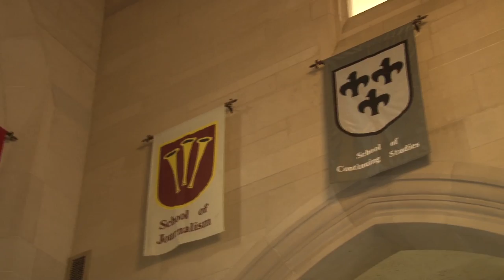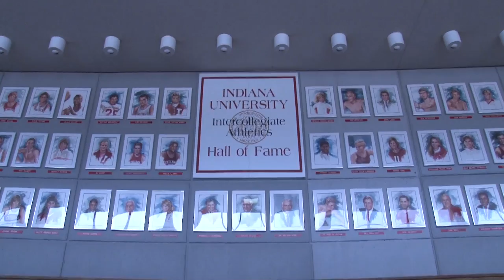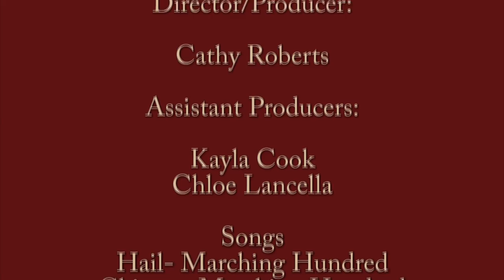Indiana University- Bloomington Documentary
T283 Field Project  Director: Cathy Roberts  Producers: Kayla Cook & Chloe Lancella